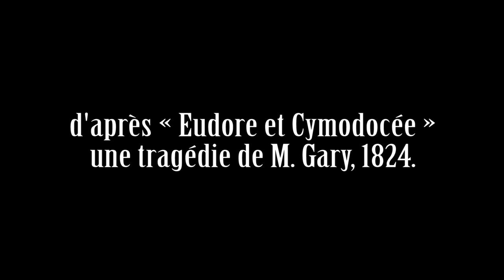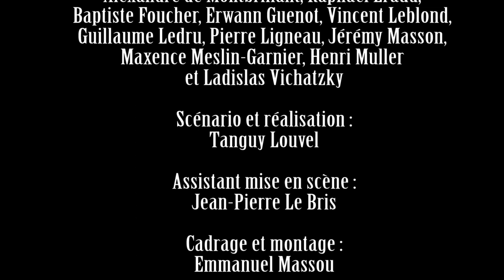EUDORE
Eudore, 2016, court-métrage de fiction, 4'55, 2016 - Sélection officielle aux festivals de Chartres, juin 2016, de Senlis, octobre 2016